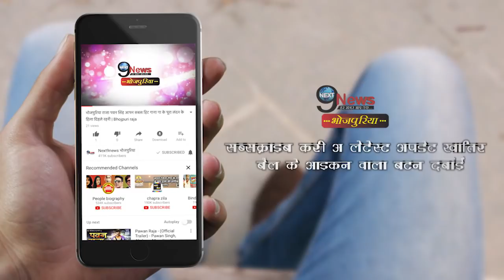भोजपुरी सितारों ने Next9news भोजपुरिया के दर्शकों को ख़ास अंदाज़ में दी की शुभकामनाएं, आप भी सुनें...